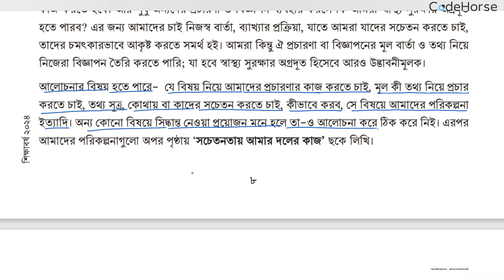Part-3 | প্রথম অধ্যায়: মিডিয়া ব্যবহারে যত্নবান হই | Class 9 Sastho Surokkha Chapter 1 Page 9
স্বাস্থ্য সুরক্ষা ৯ম শ্রেণি
৯ম শ্রেণি স্বাস্থ্য সুরক্ষা প্রথম অধ্যায়
স্বাস্থ্য সুরক্ষা ৯ম শ্রেণি 2024
class 9 sastho surokkha prista 9
স্বাস্থ্য সুরক্ষা ৯ম শ্রেণি chapter 1
class 9 স্বাস্থ্য সুরক্ষা 2024
class 9 sastho surokkha page 9
স্বাস্থ্য সুরক্ষা ৯ম শ্রেণি ১ম অধ্যায় পৃষ্ঠা ৯